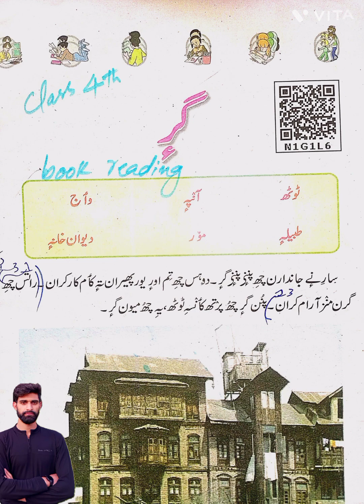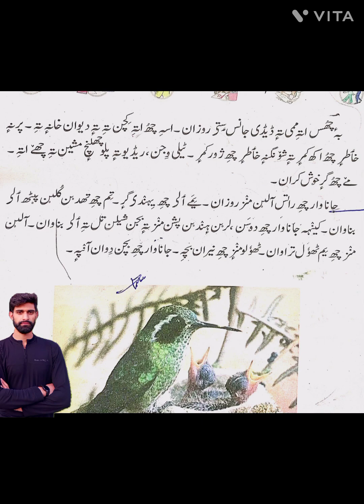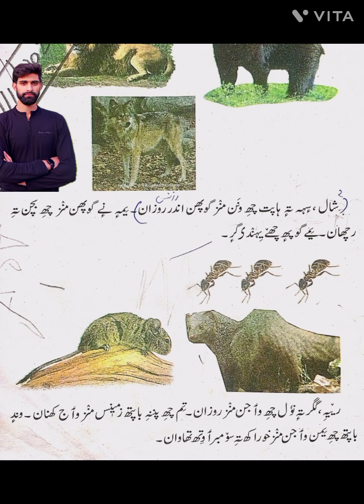ghar ghar class 4th kashmiri lesson no 3 book reading by shamim sir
kashmiri class 4th
lesson no 3 Book reading by shamim sir class 4th jkbose kashmiri